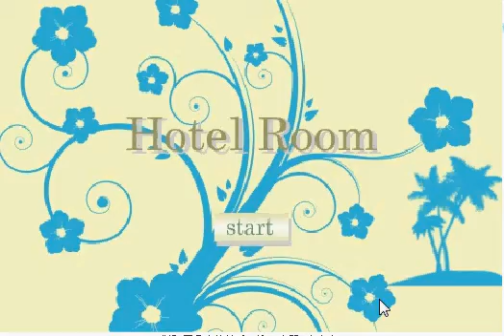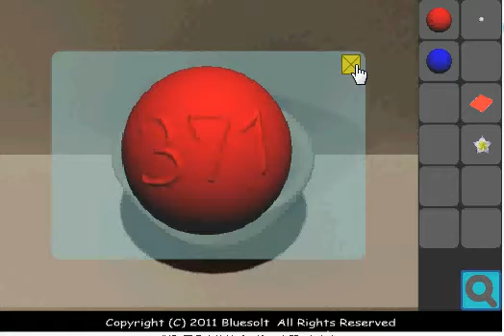hotel room escape walkthrough